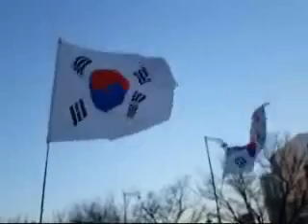18_12_08 Seoul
설명